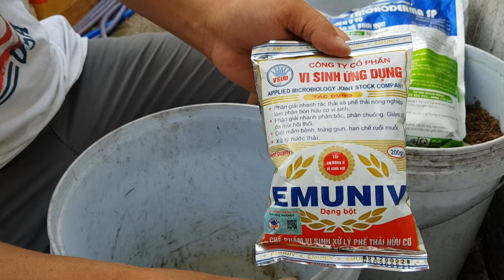Cách ủ phân bò nhanh hoai mục tại nhà - Rau Sạch Nhà Trồng | How to compost cow dung quickly at home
Đây là cách em tự ủ  phân bò tại nhà .Để tiết kiệm chi phí, không quá tốn kém cho phân bón. Thay vì mua phân thành phẩm, thì ta mua phân khô về ủ, vừa tiết kiệm vừa an tâm anh chị nhé.
Nếu video hay và bổ ích, mọi người đừng quên like, share, đăng ký và nhấn chuông thông báo để nhận được những video mới nhất từ Rau Sạch Nhà Trồng nhé.
EM XIN CẢM ƠN RẤT NHIỀU.
 Hẹn gặp lại.!!!